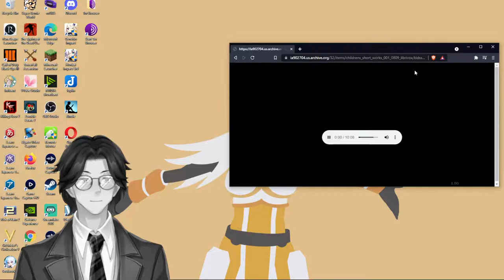Beauty and the Beast: Children's Short Works, Vol. 001: Genshin Impact: Audiobook Gaming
Children's Short Works, Vol. 001
Various

Librivox’s Children's Short Works Collection 001: a collection of 10 short works for children in the public domain read by a variety of LibriVox members.

Genre(s): Short works

Language: English

Group: Children's Short Works Collections

General Audience (not strictly for kids)